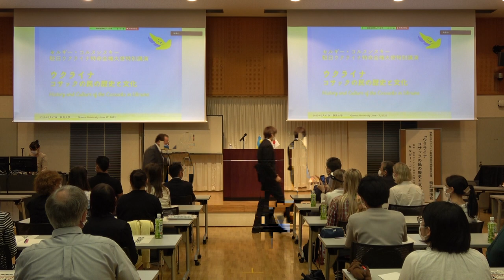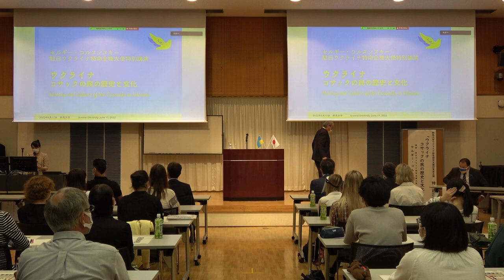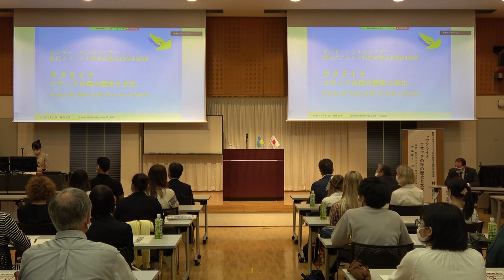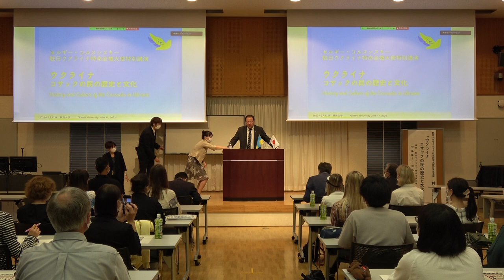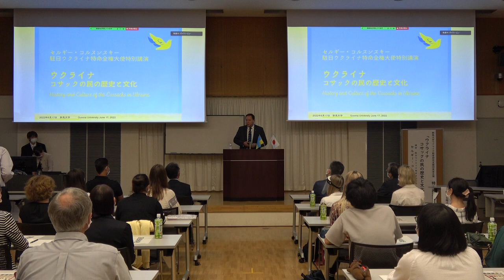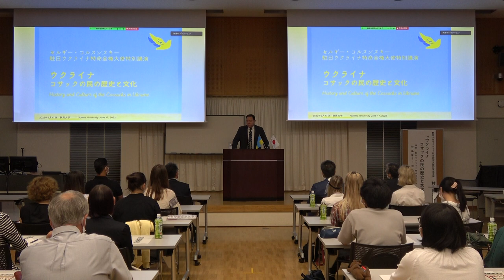特別講演会 駐日ウクライナ特命全権大使「ウクライナ コサックの民の歴史と文化 ①」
2022年6月17日13:15～14:15に群馬大学荒牧キャンパス大学会館2階ミューズホールにて、駐日ウクライナ特命全権大使セルギー・コルスンスキー氏による特別講演会を開催しました。